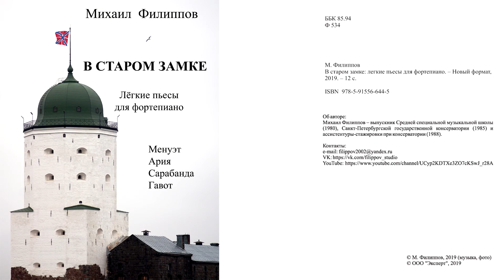Сарабанда из сборника пьес для фортепиано "В старом замке" (анонс).